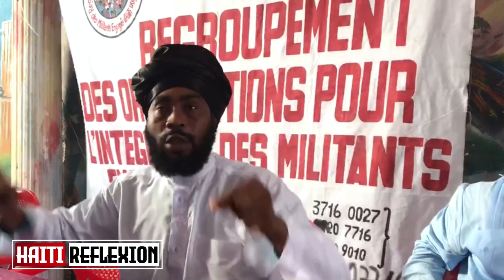7 Jiyè rive! Jovenelis yo atake...Gad sa nèg yo fè yon granmoun yo kidnape/Esdras